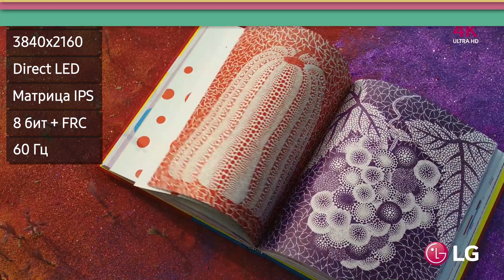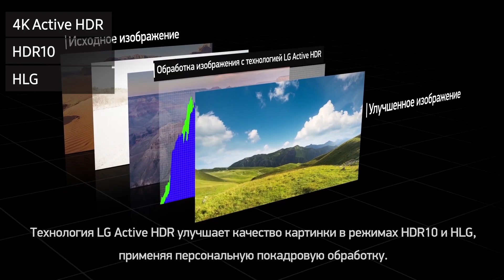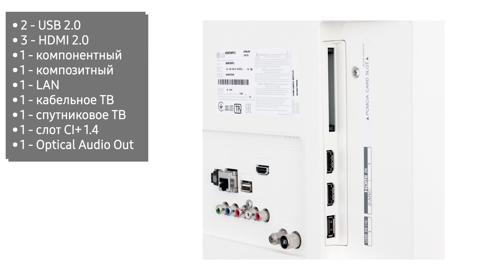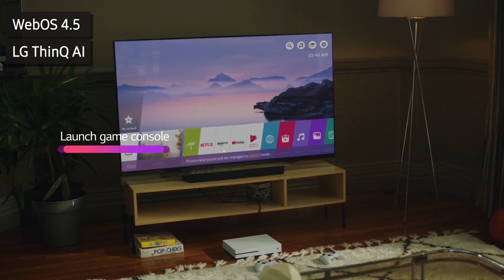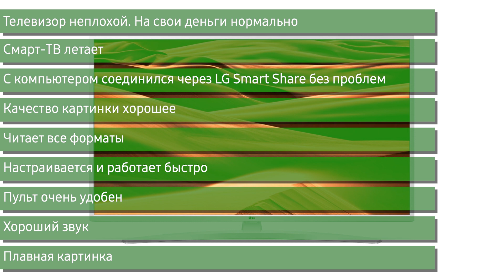Телевизор LG 49UM7490 (49UM7490PLC)